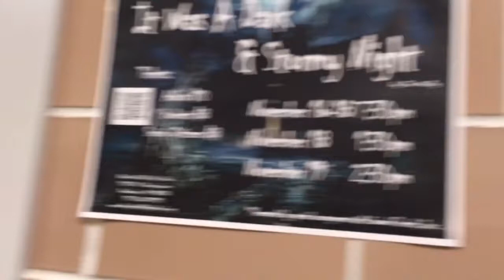DARK AND STORMY NIGHT TECH WEEK- WEDNESDAY VLOG